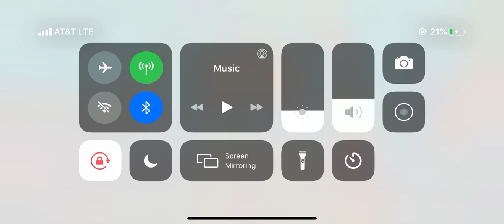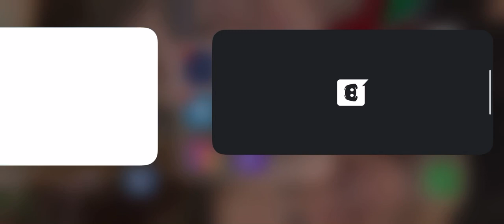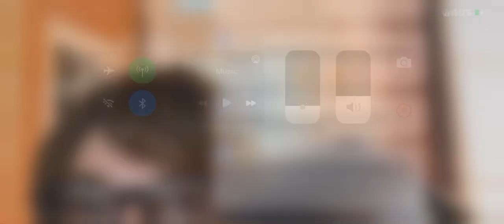Let’s Play Spongebob: The Krusty Cook-off #1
I started my first gameplay. Hope you enjoy. P.S. there is no sound.